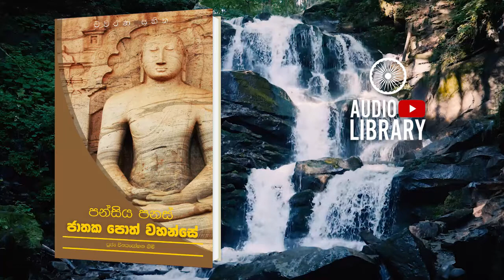කපෝත ජාතකය | පන්සිය පනස් ජාතක පොත් වහන්සේ | Jathaka Poth Vahanse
යො අත්ථකාමස්ස හිතානුකම්පිනො, ඔවජ්ජමානො න කරොති සාසනං;
කපොතකස්ස වචනං අකත්වා, අමිත්තහත්ථත්ථගතොව සෙතීති.

Original Channel
2021